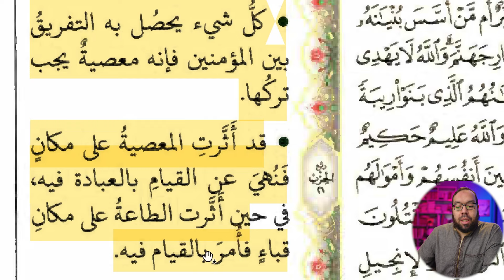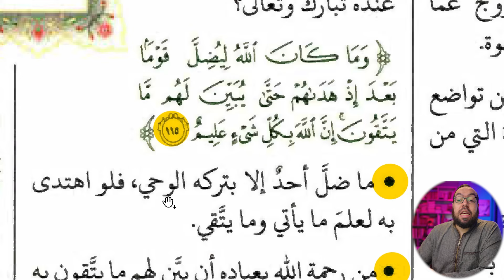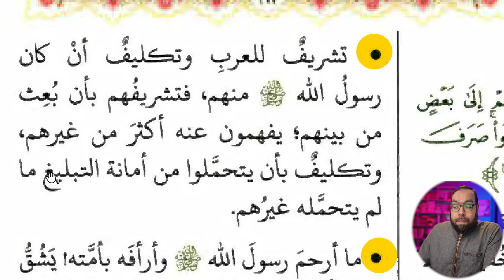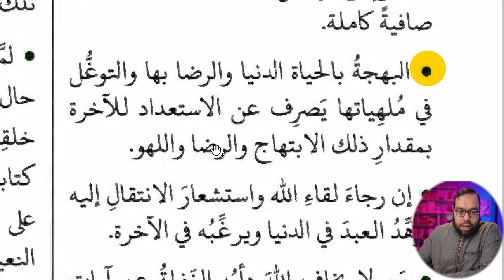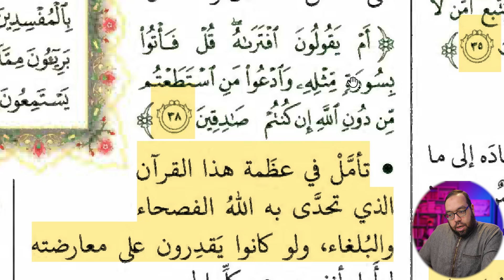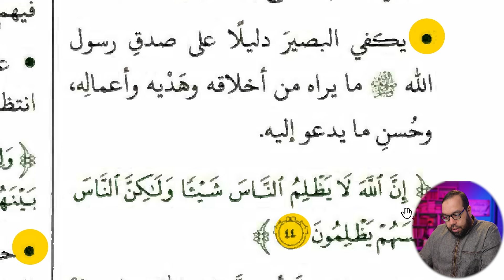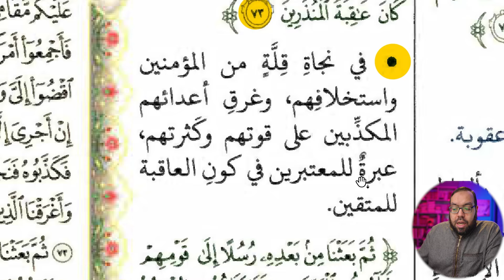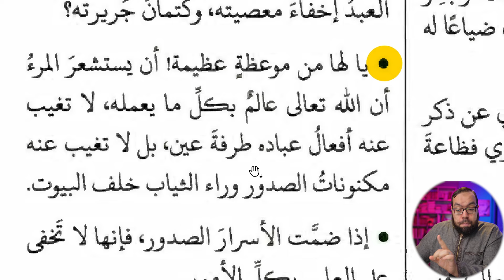هدايات القرآن الكريم 11 سورة التوبة من الآية 94 إلى سورة هود الآية 5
Sony Alpha 7S III Full-Frame Mirrorless Camera
Godox VL150 150W
Zoom F6 Multitrack Field Recorder